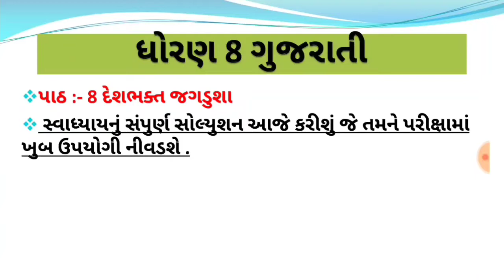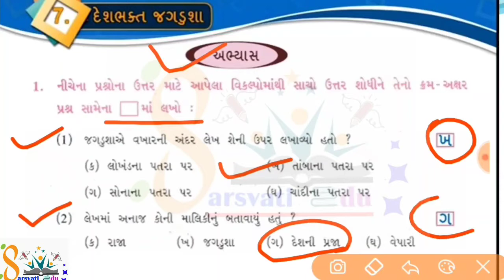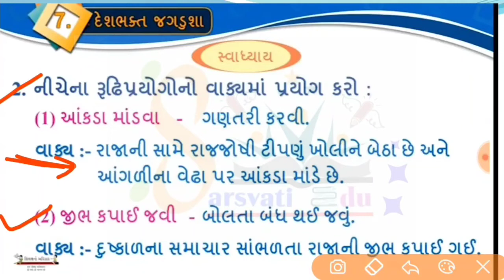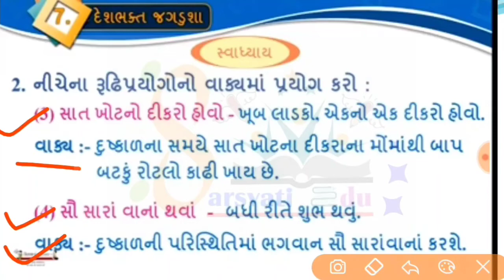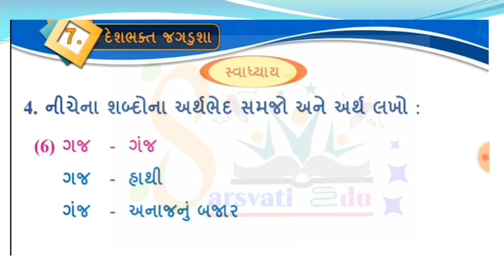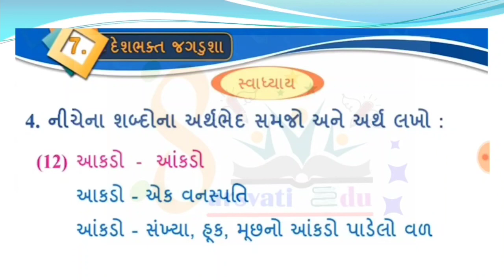std 8 gujarati ch 8 swadhyay , dhoran 8 gujarati swadhyay solution , std 8 ,ધોરણ 8 દેશભક્ત જગડુશા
std 8 gujarati sem 1 chapter 8 solution , dhoran 8 gujarati swadhyay , std 8 gujarati sem 1 chapter 8

Std

ધોરણ 8 વિષય વિજ્ઞાન ના તમામ પાઠના સ્વાધ્યાય સોલ્યુશનના એનિમેશન વિડીયો મેળવવા માટે અહીં ક્લિક કરો
std 8 science sem 1 chapter swadhyay solution , Dhoran 8 vigyan sem 1 ch 2 swadhyay solution

ધોરણ 8 વિષય સામાજિક વિજ્ઞાનના વિજ્ઞાન ના તમામ પાઠના સ્વાધ્યાય સોલ્યુશનના એનિમેશન વિડીયો મેળવવા માટે અહીં ક્લિક કરો

ધોરણ 8 વિષય ગુજરાતી ના તમામ પાઠના સ્વાધ્યાય સોલ્યુશનના એનિમેશન વિડીયો મેળવવા માટે અહીં ક્લિક કરો

ધોરણ 8 ગુજરાતી પ્રથમ સત્ર તમામ પાઠનાં અભ્યાસ સ્વાધ્યાય સોલ્યુશન એનિમેશન વિડીયો સાથે જુઓ

Dhoran_8_swadhyay_ch_8